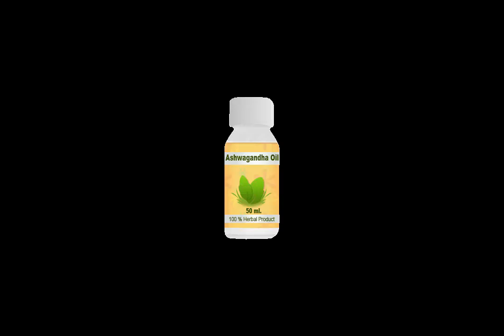Trigeminal Neuralgia - Home Remedies For Trigeminal Neuralgia pain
Trigeminal Neuralgia -  Home Remedies For Trigeminal Neuralgia pain.treatment, attack, buzzfeed, surgeries, symptoms,nursing...

Best Home Remedies For Trigeminal Neuralgia.

Trigeminal Neuralgia is a neuropathic issue. Trigeminal nerve is the fundamental nerve controlling the sensation in the face. It is the consequence of consistent squeezing of the vein on the nerve close to the cerebrum stem. Changes in the veins of the cerebrum can bring about veins rubbing against the trigeminal nerve root. Trigeminal nerve comprises of three branches - the ophthalmic nerve, the maxillary nerve, the mandibular nerve.

It regularly includes the center branch and the lower branch i.e., the maxillary nerve, the mandibular nerve. There is extreme pain in the face beginning from the trigeminal nerve. Extraordinary pain might be felt on any one side of the face. It goes on for a few of minutes to seconds and repeats itself the every day. The pain is generally unendurable and drives individuals to sorrow and self-destructive inclinations. for more listen all video thank you

in this video i will shear with you home remedies for Trigeminal Neuralgia pain.and you learn  What is Trigeminal Neuralgia? Symptoms, Causes, Treatments , Trigeminal Neuralgia natural cure...